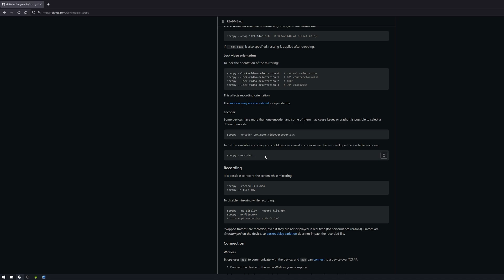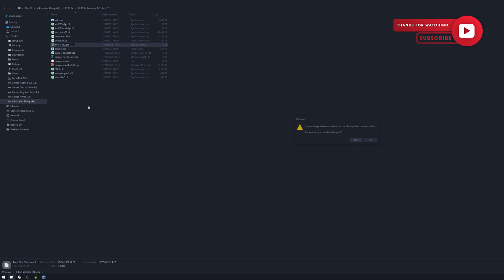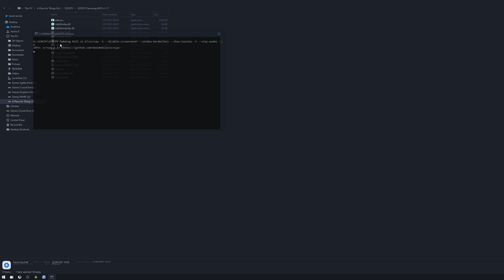Create a SCRCPY Batch file shortcut to run multiple commands.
MOBILE VIEWERS: Please use pinch to zoom on your phone if you can't see properly.

Welcome everyone! This is a guide that a lot of people have been asking about. How to create a shortcut (batch file) that will run all your chosen SCRCPY commands when you launch SCRCPY.

Note: This batch file will work with SCRCPY Wireless as well if you have set up SCRCPY to work in WiFi mode.

Batch File: scrcpy --max-size 1024 --max-fps 69 --window-borderless --always-on-top

Making the most out of SCRCPY
Below you will find a list of all our other SCRCPY content.
Stuff that is essential if you really want to make the most out of using SCRCPY.